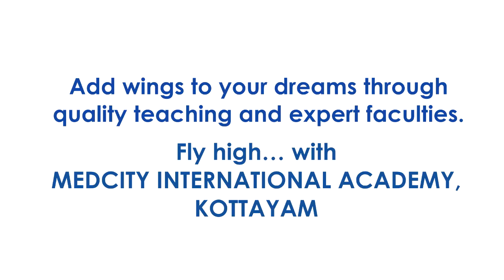Our recent PTE winners | PTE Coaching Kottayam, Kannur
PTE winner's testimonials